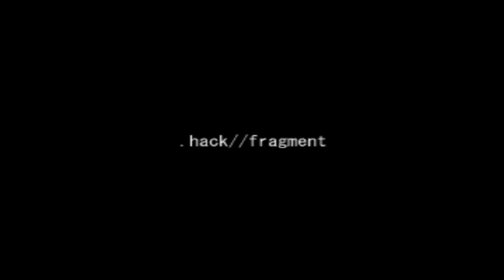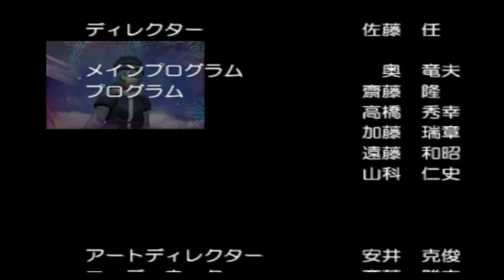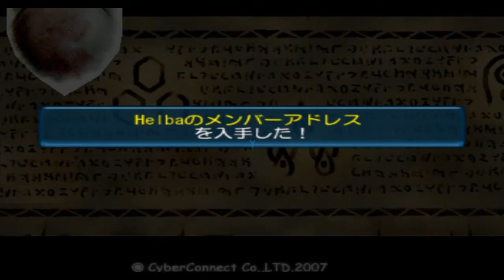.Hack//Fragment [PS2] Final Boss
Gameplay of dotHack//Fragment, a video game for the PlayStation 2 gaming console.